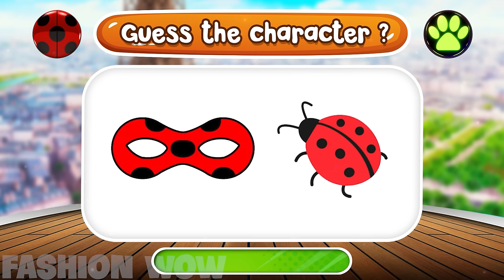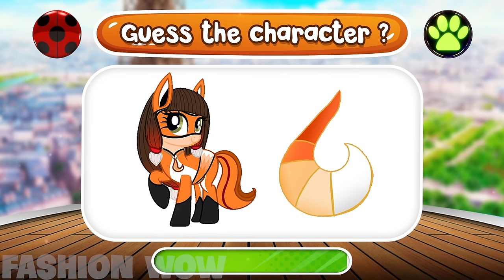Miraculous: RICH Ladybug, RICH Cat Noir Growing Up Full | Fashion WOW